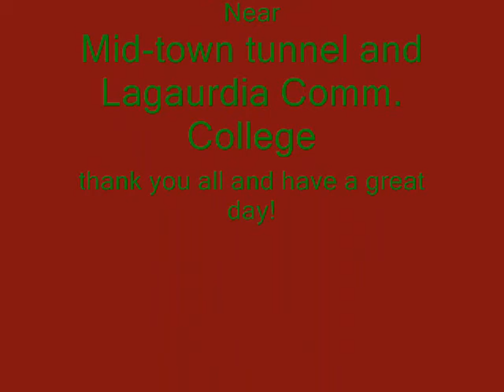Dogs at Camp Bow Wow LIC Having a Grrr8 time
We all know that dogs here at Camp Bow Wow have a great time in Doggy Day Care. But you probably didn't realize that even at the wee hours of the morning they are having a blast! I haven't even finished my first cup of coffee by the time these two are finished play round #1.
It is so rewarding to see the dogs boarding and day care dogs loving Camp Bow Wow! My day is complete when I've been slobbered on and I have dog hair from head to toe! Gotta love it!